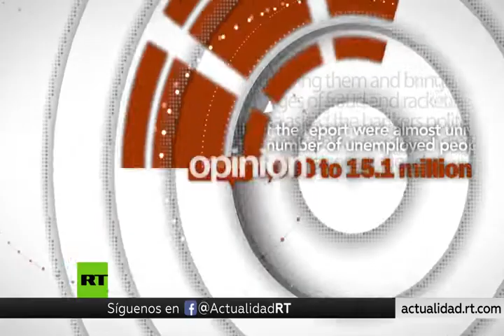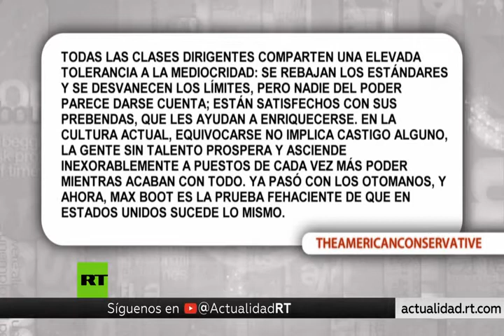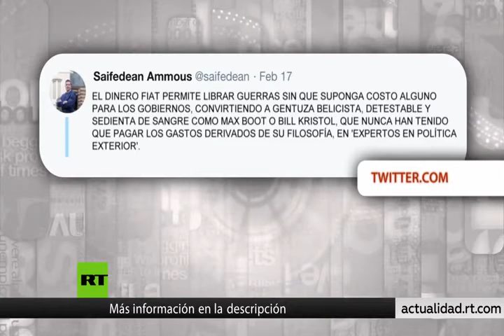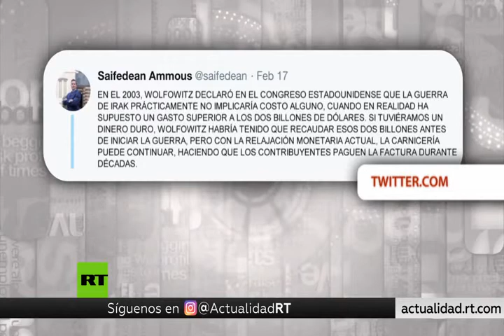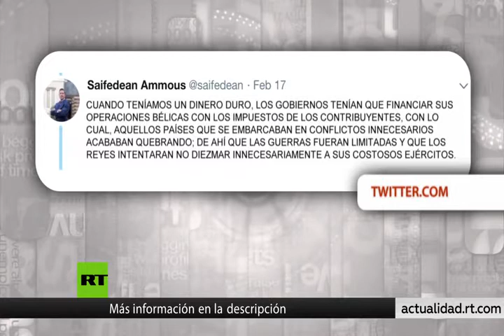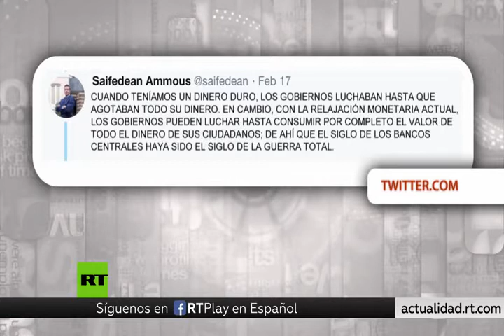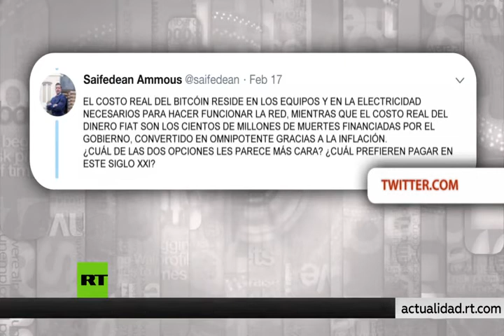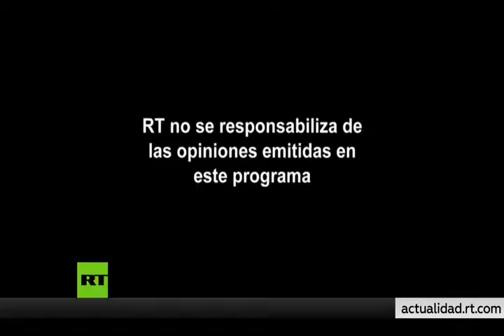Videos de Rearme Ideológico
Un canal para la promoción del pensamiento crítico